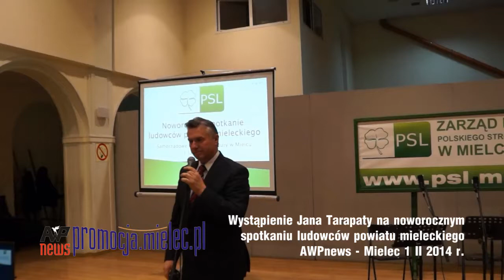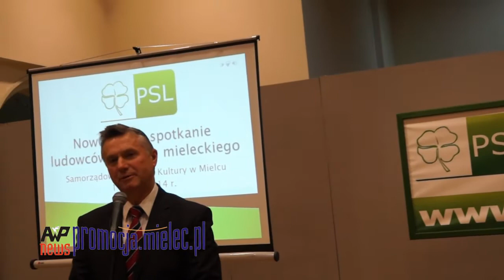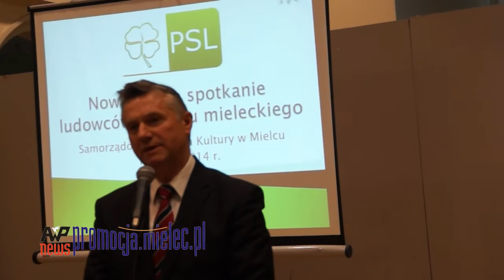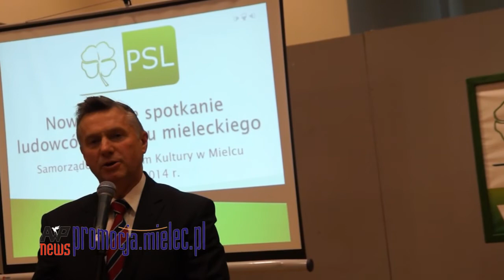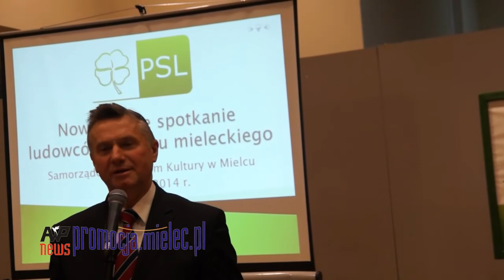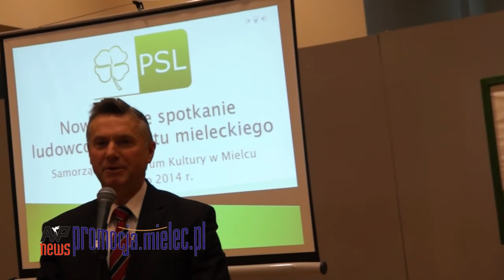Wystąpienie Jana Tarapaty - radnego Sejmiku Województwa Podkarpackiego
Wystąpienie Jana Tarapaty - radnego Sejmiku Województwa Podkarpackiego na spotkaniu noworocznym ludowców powiatu mieleckiego - 1 II 2014 r.